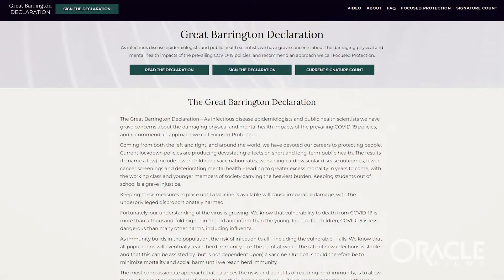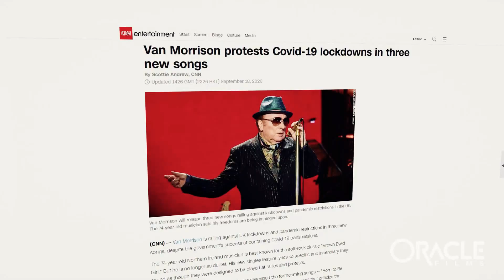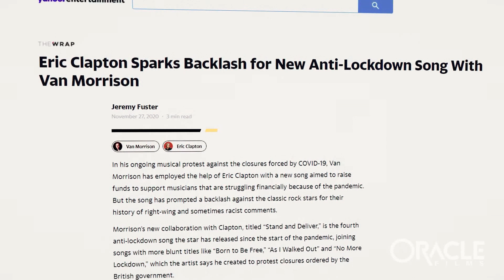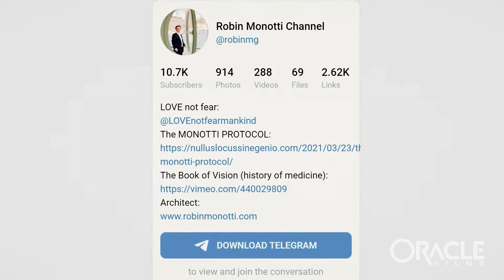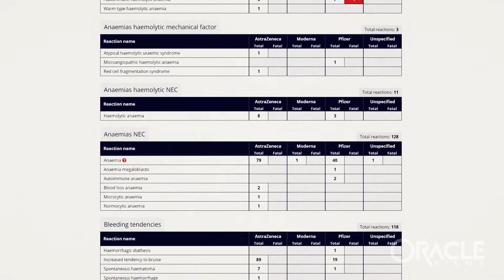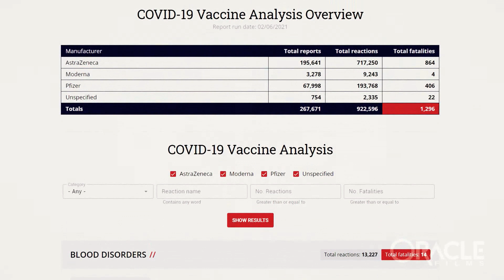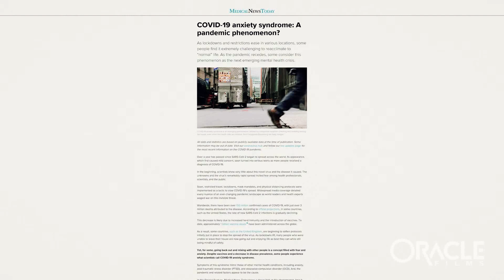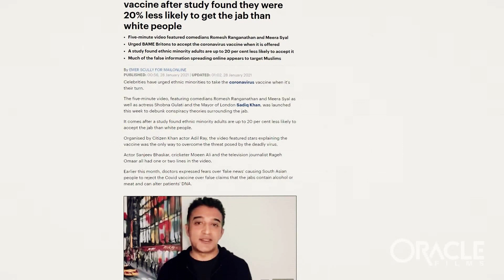Clapton donne le TON sur le V___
Eric Clapton partage son expérience et ses impressions après avoir été V_né!